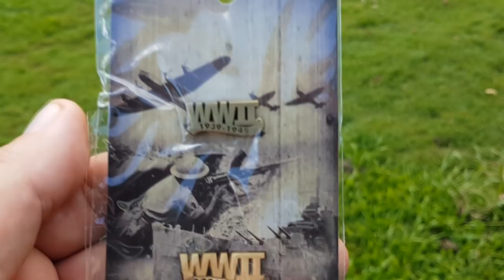Just Do What You Want - Family First VLog Montage | Lifestyle Balance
In this family VLog montage, we cover what's been happening over the past week for "Self Sufficient Me" including: gardening, painting a bedroom, beekeeping, making fruit leathers from pawpaw, warbirds at an airshow, plus more!

Blog (use the search bar on my website to find info on certain subjects)